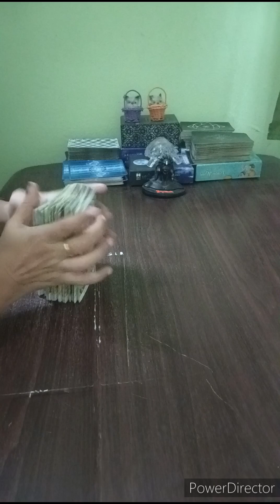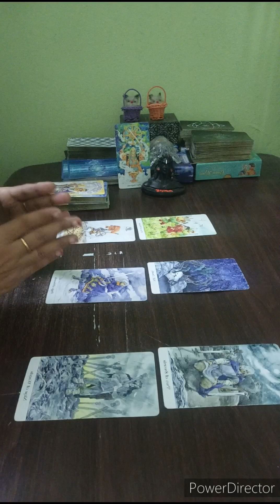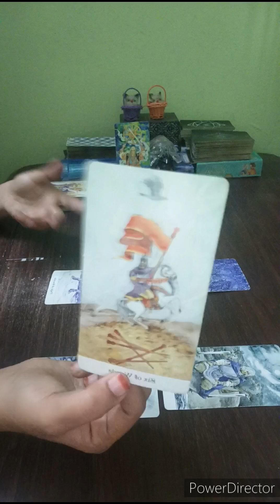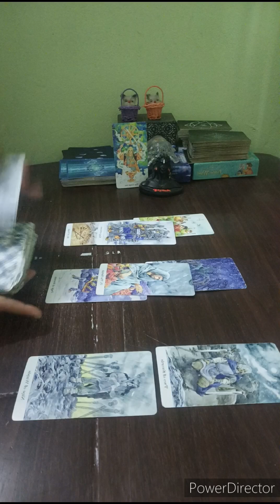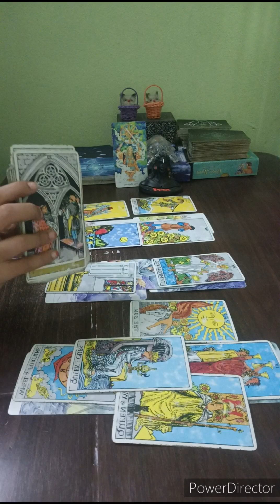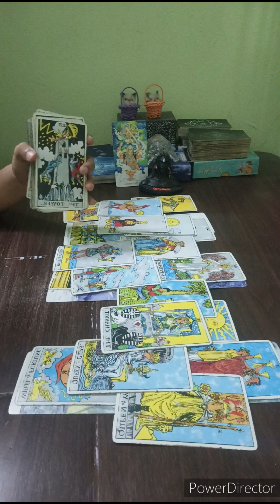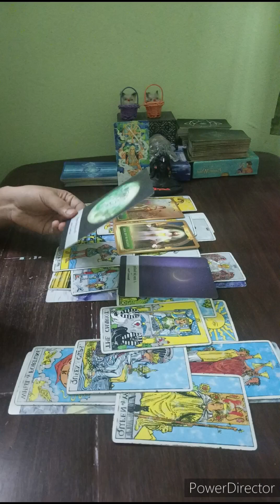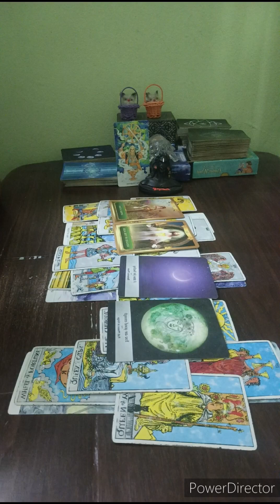SAGITTARIUS 🏹 THEY WILL LEAVE THE 3RD PARTY & COMING BACK TO YOU. U BOTH WILL END UP TOGETHER🖤